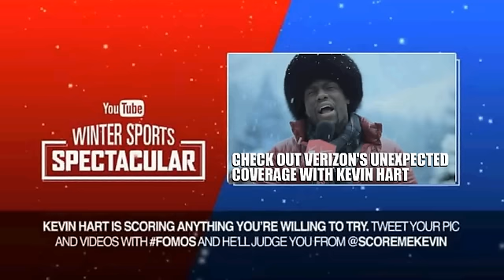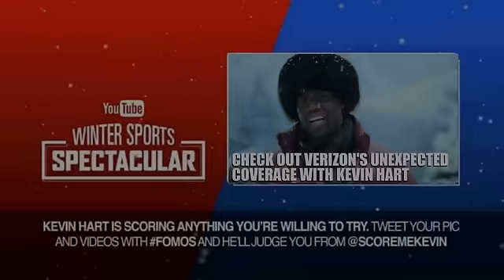UCF Episode 6 BLOOPERS! Robin and Dr. Doofenshmirtz!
Check out Verizon's hilarious ad featuring Kevin Hart!

Robin and Dr. Doof bloopers from the upcoming UCF The Hungry Games episode 6. This is the episode you've all been waiting for. The RETURN OF GOKU! Plus the epic battle with Frieza and Bill Cipher. It's the most epic event in cartoon history!

Leave a funny and creative comment for a chance to win a TOONSMYTH T SHIRT!
UP NEXT:

Toonsmyth Productions T-Shirts!
Like me on Facebook for exclusive info and bonus material!
Roll with me on Tumblr for my blog!